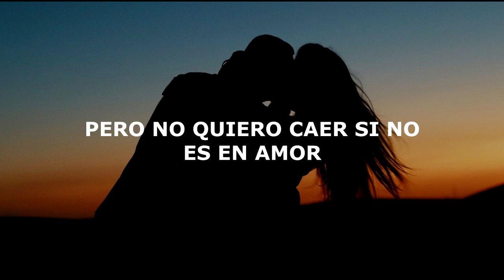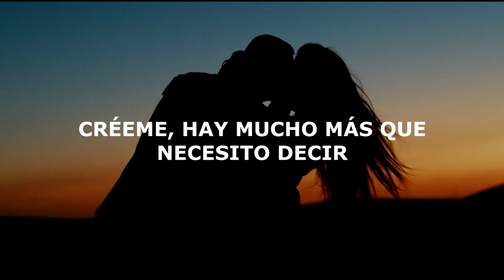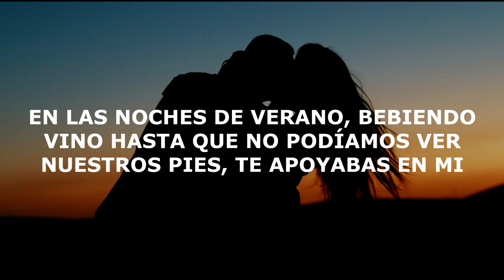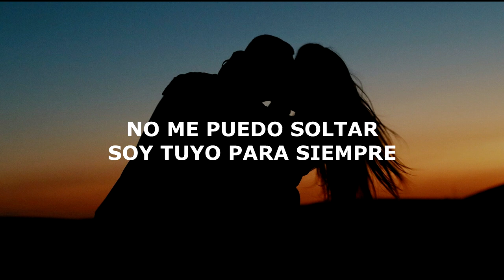Kygo & St. Lundi – To Die For (Subtitulada Español)